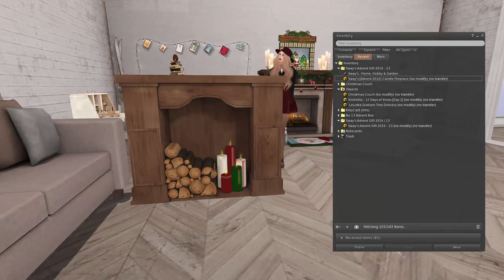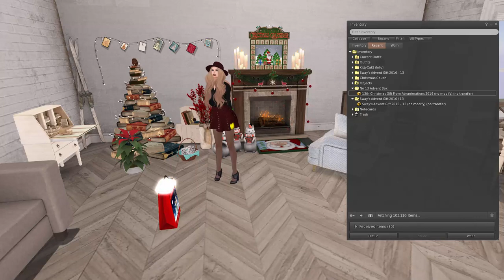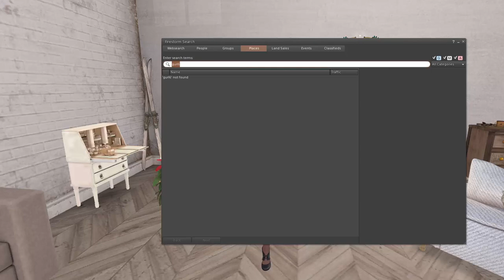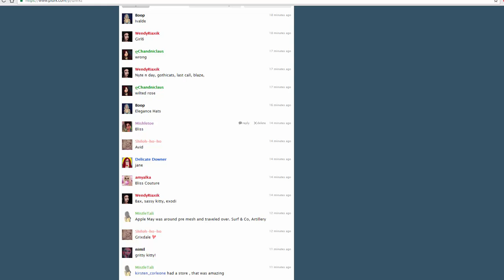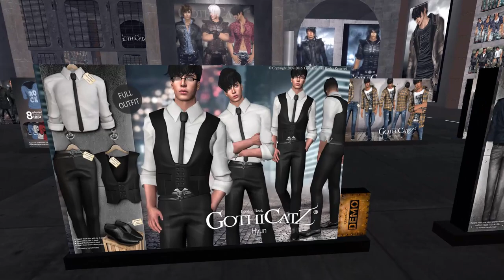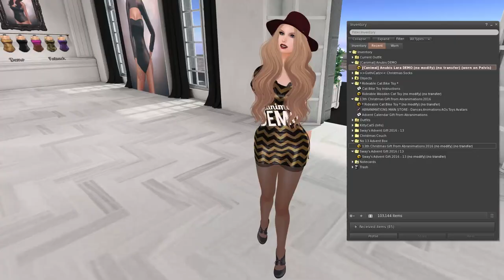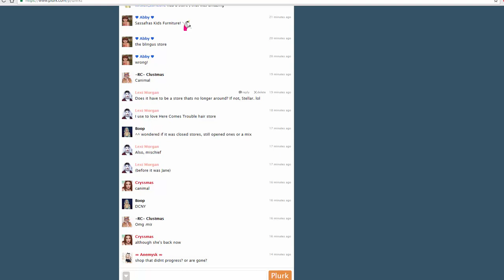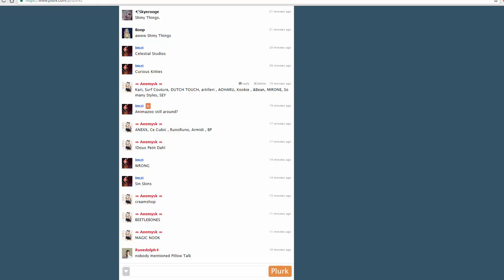Vlogmas Day 13! Those Oldies But Goodies! (Second Life)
It's Vlogmas day 13! Today I open advent gifts, and then start searching to see if old beloved stores in Second Life are still around! I actually had looked up about 10 stores, but the video was almost an hour long and ain't nobody got time for that. ♥